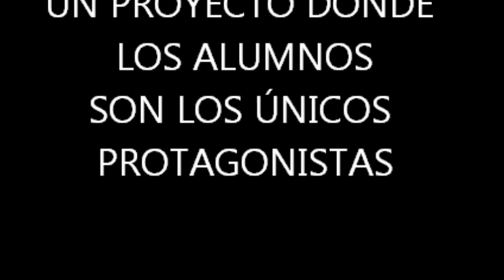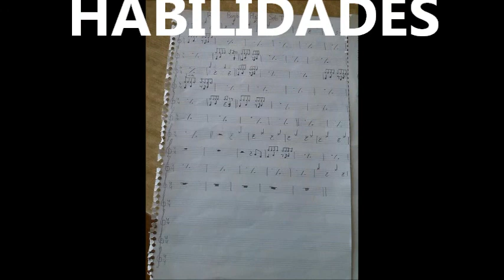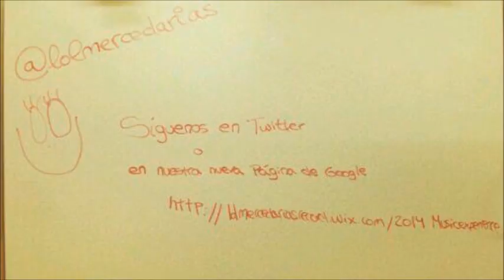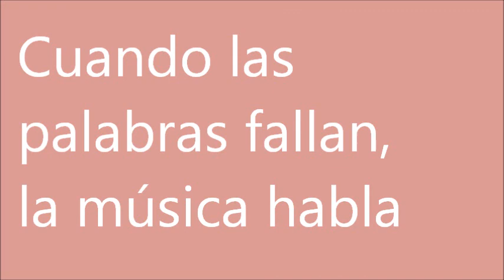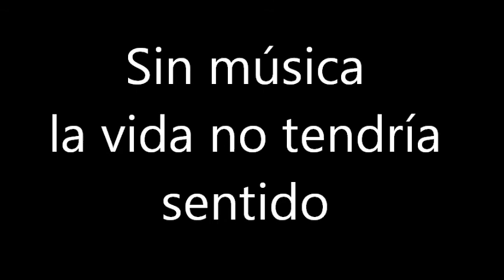CREA LA BANDA SONORA DE TU VIDA. Video proyección Tarancón